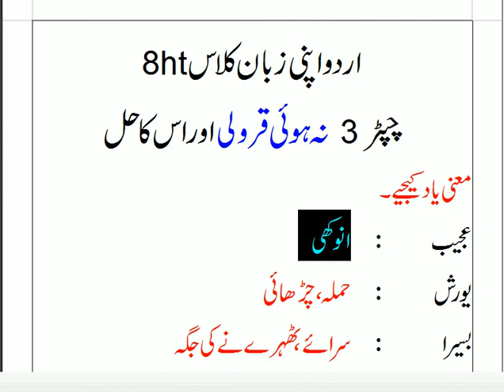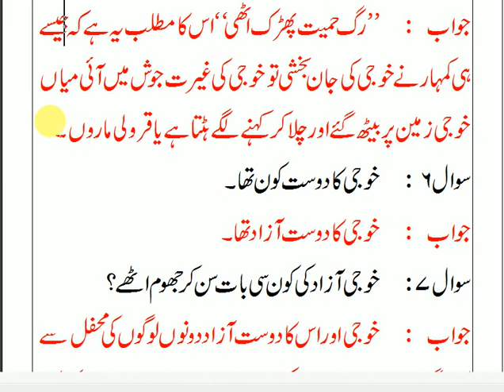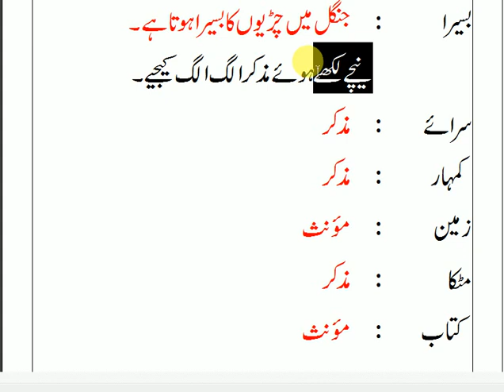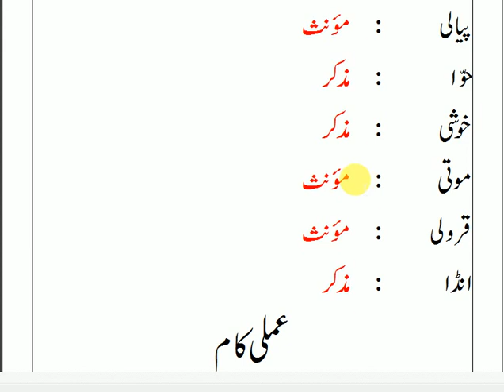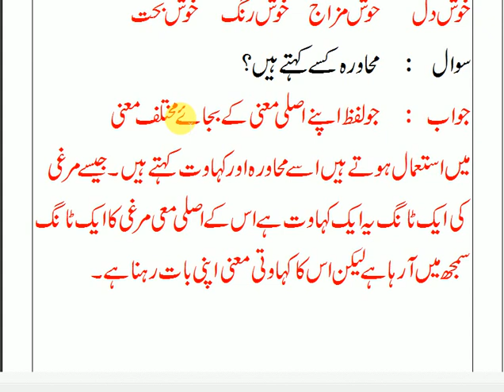apni zaban urdu book class 8 answers chapter 3 nahoi qaroli || urdu book class 8 apni zubaan